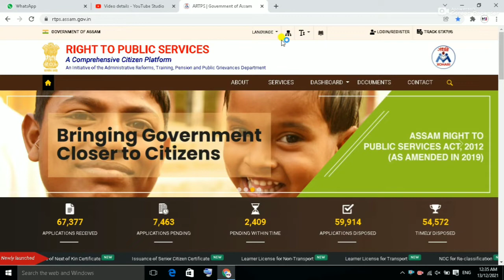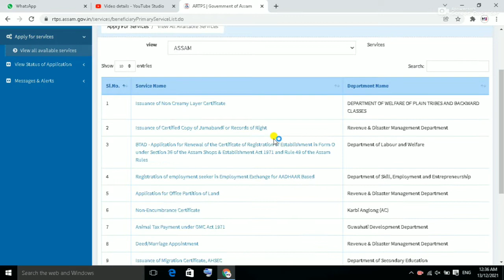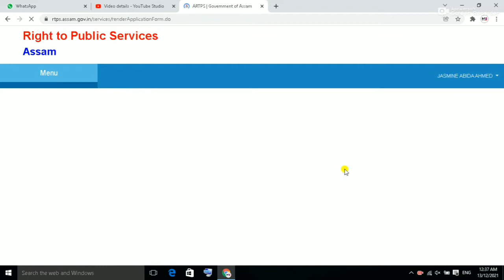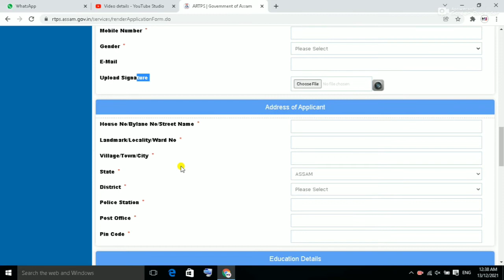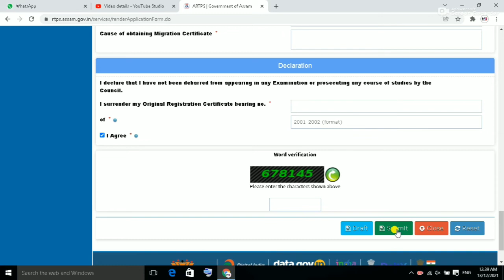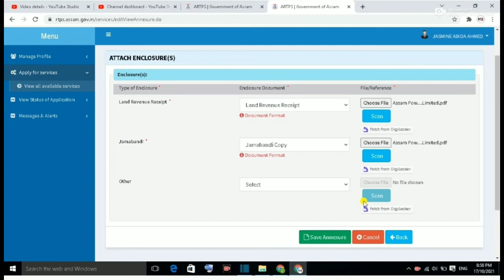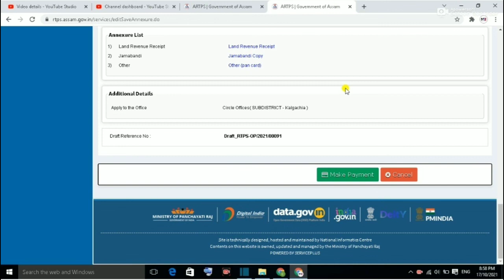How To Apply for Migration Certificate Online I AHSEC Assam | মাইগ্ৰেছন চাৰ্টিফিকেট কেনেকৈ পায়